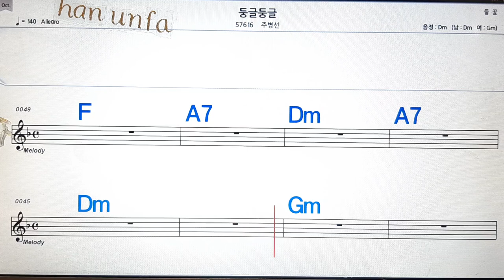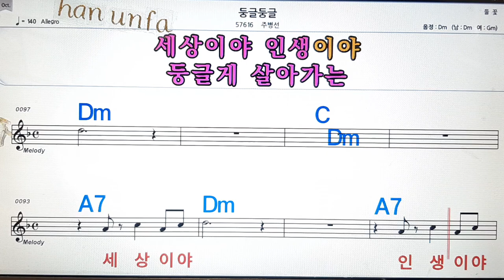둥글둥글/주병선💋노래방, 통기타 , 코드 큰악보, 가라오케, 반주💖Karaoke, Sheet Music, Chord, MR